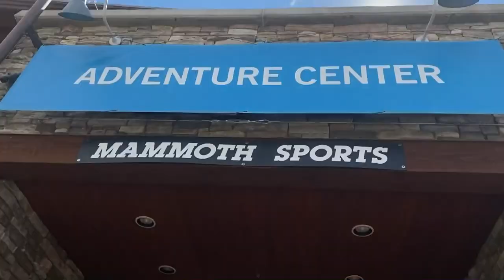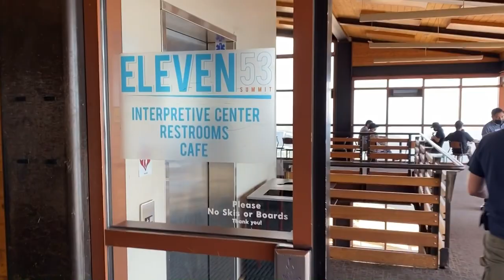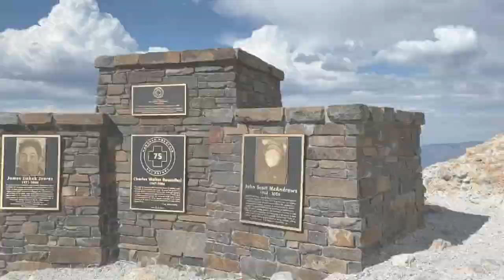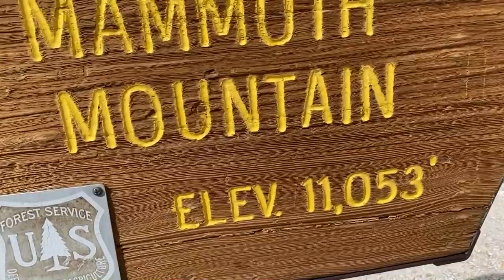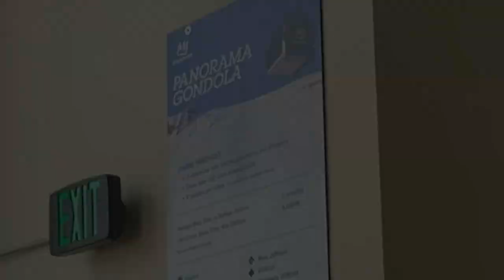Mammoth Mountain Gondola Ride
We took a ride to the summit of Mammoth Mountain which stands at 11,053' above see level!!!  Amazing view from the top.  We didn't get to to stay long due to the time the gondola was closing ( and a summertime thunderstorm was rolling in) but did enjoy some time at the top.  The ride up (and down) was smooth and about 10-15 mins each way.  There was a canyon at the top you pass over which is several hundred feet below the gondola that had a few of us a bit nervous.  The glass on the gondolas were scratched up pretty bad as you can see in a lot of the video.  I would definitely recommend doing this if you get a chance!

              "Missive" - Andrew Langdon
              "Fine Line" - Geographer
              "Retrograde" - Spence